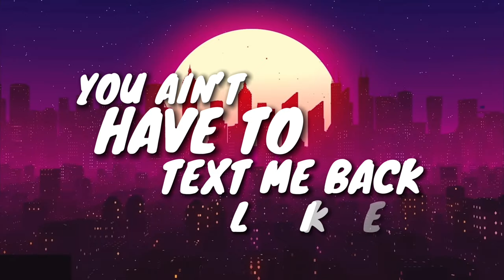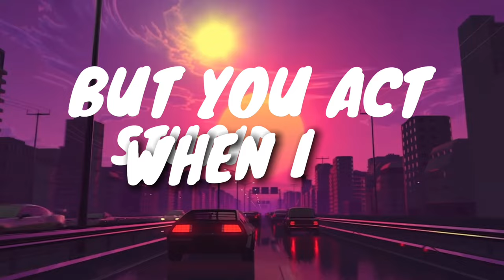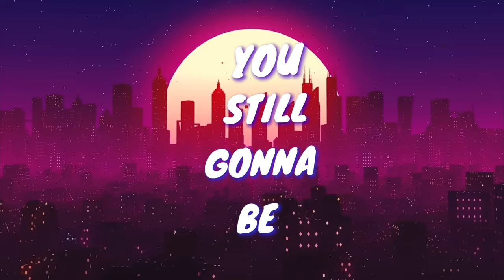NDJ - Jealous [Official Lyric Video]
"Jealous" by NDJ
FOLLOW NATHAN DAVIS JR. ON SOCIAL MEDIA!